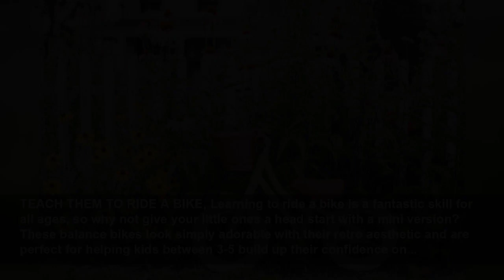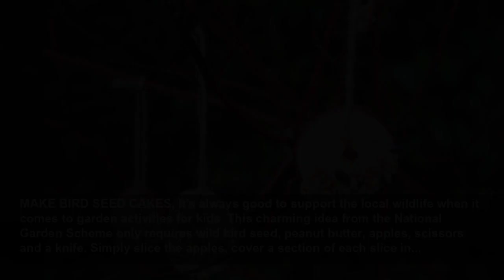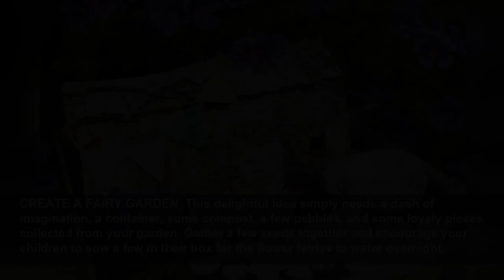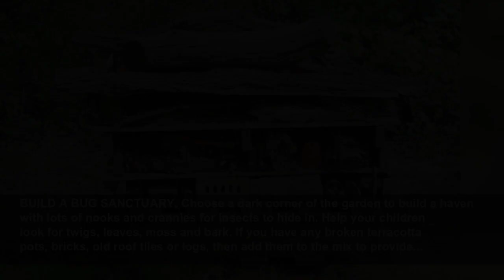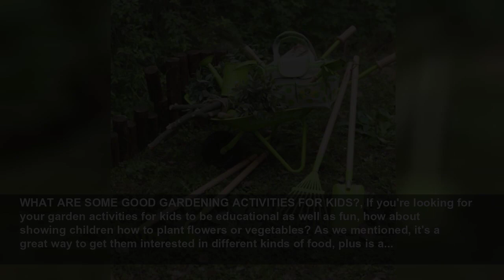Garden activities for kids: fun-filled ways to keep children entertained outdoors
Turn up the fun factor in your plot with these garden activities for kids – from great games, awesome play equipment, nature ideas and more...
Homes & Gardens
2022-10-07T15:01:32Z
Turn up the fun factor in your plot with these garden activities for kids – from great games, awesom, If you're after garden activities for kids, look no further. Now that the weather's warmer, it's a great chance to get little ones away from their screens and out in the fresh air. No matter your...
ENCOURAGE CREATIVITY WITH AN EASEL, Creative garden activities for kids help little ones to express themselves. What's more, you don't need to worry so much about paint splatters when you're outdoors. Of course, you could simply bring some paper, paint, pens, and crayons outside for a fun-filled,...
SPARK A SENSE OF ADVENTURE WITH A LOOKOUT TOWER, If your kids are the adventurous kind then you can't go wrong with adding one of the best climbing frames into your garden. Opt for a design with a lookout tower to encourage hours of imaginative play. This design also comes with a climbing wall,...
TEACH THEM TO RIDE A BIKE, Learning to ride a bike is a fantastic skill for all ages, so why not give your little ones a head start with a mini version? These balance bikes look simply adorable with their retro aesthetic and are perfect for helping kids between 3-5 build up their confidence on...
RAMP UP THE FUN FACTOR WITH A SANDPIT, Sandpits are a classic choice for garden activities for kids but have come a long way from a simple square box. Sure, the traditional style is still oodles of fun, but to get your kids really excited, how about opting for a themed version instead? This...
GET KIDS INTO GROWING WITH FUN PLANTERS, You may have already swooned over our garden planter ideas, but there are some gorgeous kid-friendly designs available too. These ones, for example, are perfect to get kids interested in growing. With a fun design based on the well-loved PLAYMOBIL...
PLAY AT BEING PIRATES, Encourage your kids to sail the ships and conquer land with a fun-filled pirate adventure. Ahoy, me hearties! String up some flags between trees, provide a couple of eye patches and allow their imaginations to run wild as they embark on a treasure-finding quest. How about a...
BUILD A MUD KITCHEN FOR MESSY PLAY, There's no getting away from the fact that children are likely to get messy when it comes to garden activities for kids. After all, show a child a big muddy puddle and you can guarantee they'll jump straight in it – all while wearing inappropriate shoes, of...
CREATE A GARDEN DEN, Children love to make dens in the house and creating a garden hideaway is a fun thing to do too. Don't make it too easy for them though. Instead, encourage your children to use their imaginations to come up with ideas for how they want their den to look. String up a sturdy...
CREATE A FENCE MURAL TOGETHER, Let the blue sky shine through whatever the weather with this clever garden activities for kids idea. This is a great project to do together, on a sunny weekend. Paint your fence in one color then cut a piece of cardboard into a cloud shape to use as a template.
MAKE BIRD SEED CAKES, It's always good to support the local wildlife when it comes to garden activities for kids. This charming idea from the National Garden Scheme only requires wild bird seed, peanut butter, apples, scissors and a knife. Simply slice the apples, cover a section of each slice in...
ORGANISE AN OUTDOOR TREASURE HUNT, Garden activities for kids can be educational. Choose a nature-themed treasure hunt and children will learn to identify things in their natural environment. Try theming the hunt – searching for bugs, birds or butterflies, or identifying leaves and flowers. Or,...
CONSTRUCT A SUNDIAL, This activity is good for all age groups from four years up. Little ones will learn numbers whilst seeing them change and older kids can learn about finding north and how we move around the sun. All you need is a sunny spot. There are lots of ways to make a sundial, including...
MAKE MEASURING FUN, This is a great option if you're after educational garden activities for kids. Award-winning company Learning Resources has a range of educational toys and games that will help kids learn through exploration with fun outdoor activities. Budding young mathematicians will love...
CREATE A FAIRY GARDEN, This delightful idea simply needs a dash of imagination, a container, some compost, a few pebbles, and some lovely pieces collected from your garden. Gather a few seeds together and encourage your children to sow a few in their box for the flower fairies to water overnight.
DESIGN A BUTTERFLY SUNCATCHER, Encourage yo